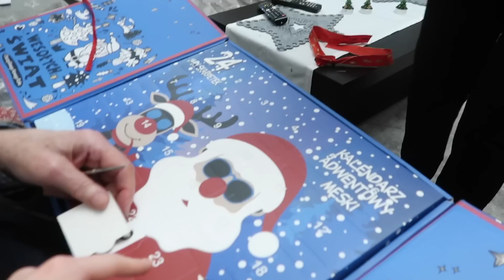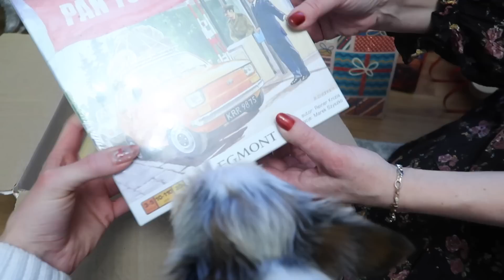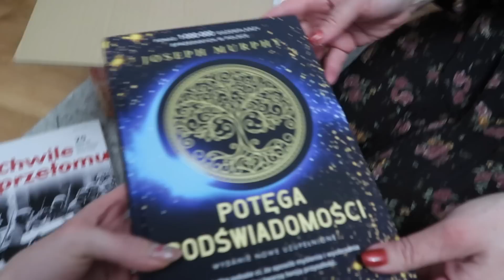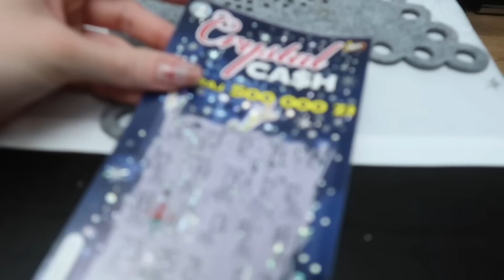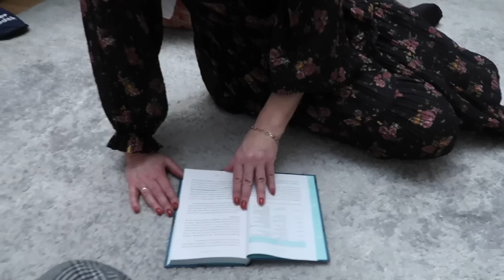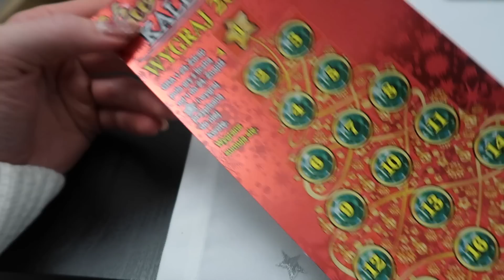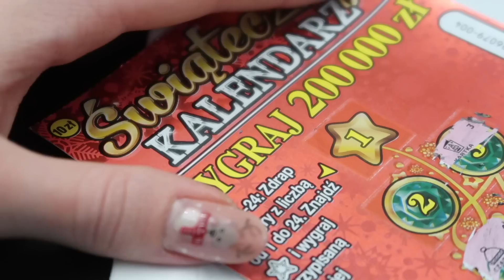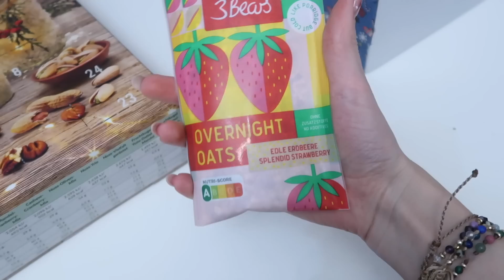VLOGMAS 24 CO DOSTAŁAM NA ŚWIĘTA POD CHOINKE 2022 I GlamPaula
🔽❤️🔽 czytaj więcej 🔽❤️🔽

⭐ TIKTOK grampaulayoutube